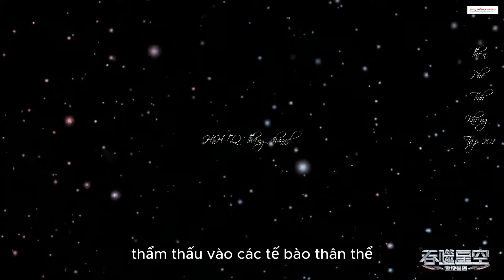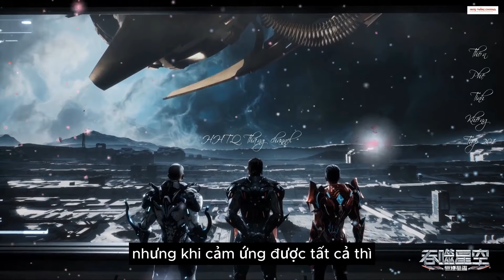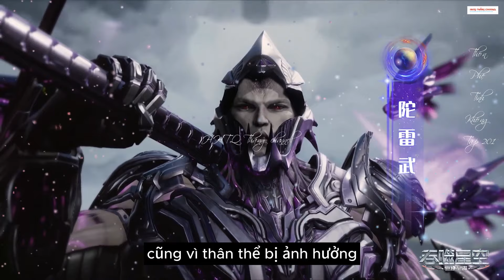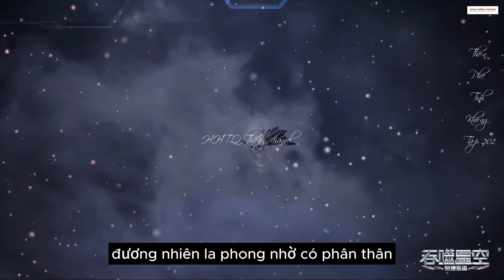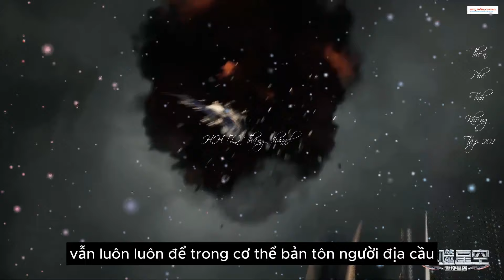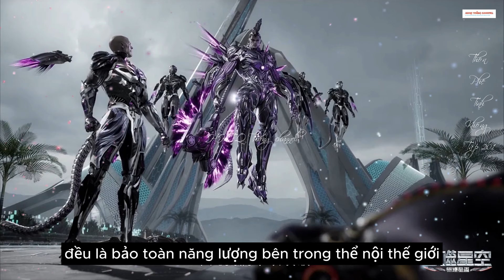Thôn Phệ Tinh Không Tập 201 Vietsub Thuyết Minh 1080P| 吞噬星空 第201集 | Truyện Theo Phim